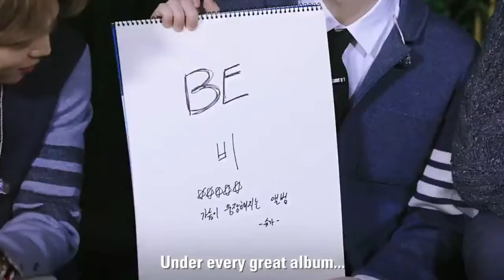latest BTS interview and BLONDE Jungkook is back. BTS in MTV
Pakistan Army Girl🇵🇰
I Want To Find MySelf
I'm Big Fan Of BTS Group
Especially JK
Hey Army ! Im Big Fan Of Bts Group . Especially  Jk .
Keep Your Eyes On Jungkook
He Is A Perfect Man In The World
And Khamsa hamnida
Sweet As Cookie Bts Jungkook Is World   Handsome Boy In The World .

In Korean
안녕 육군!  Im 방탄 소년단 그룹 팬.  특히 Jk.
 정국을 주시하라
 그는 세상에서 완벽한 사람입니다
 나는 당신이 그것을 즐기기를 바랍니다.
 나를 계속 지원하십시오.
 인스 타 그램에 날 팔 워우 해줘 .
 Tiktok에서 나를 따르라.
 나는 당신을 보라색
 그리고 Khamsa hamnida
 Sweet As Cookie 방탄 소년단 정국은 세계 핸섬 보이입니다.

IN Tagalog
Kamusta Army!  Isa akong tagahanga ng BTS group.  Lalo na si Jk.
  Panoorin si Jungkook
  Siya ang perpektong tao sa buong mundo
  Sana nasiyahan ka dito.
  Patuloy mong suportahan ako.
  Mangyaring sundin ako sa instagram.
  Sundan ako sa Tiktok
  Lila-lila kita
  At Khamsa hamnida
  Sweet As Cookie BTS Si Jungkook ay isang guwapong lalaki sa buong mundo.
In Tamil
வணக்கம் இராணுவம்!  நான் பி.டி.எஸ் குழுவின் ரசிகன்.  குறிப்பாக ஜே.கே.
   ஜுங்கூக்கைப் பாருங்கள்
   அவர் உலகம் முழுவதும் சரியான மனிதர்
   நீங்கள் அதை அனுபவித்தீர்கள் என்று நம்புகிறேன்.
   நீங்கள் தொடர்ந்து எனக்கு ஆதரவளிப்பீர்கள்.
   இன்ஸ்டாகிராமில் என்னைப் பின்தொடரவும்.
   டிக்டோக்கில் என்னைப் பின்தொடரவும்
   நான் உன்னை நேசிக்கிறேன்
   கம்சா ஹம்னிடாவில்
   குக்கீ பி.டி.எஸ் ஜுங்கூக் உலகில் ஒரு அழகான மனிதர்.